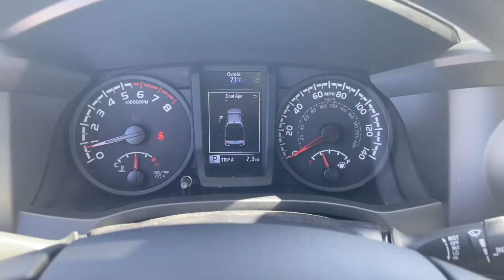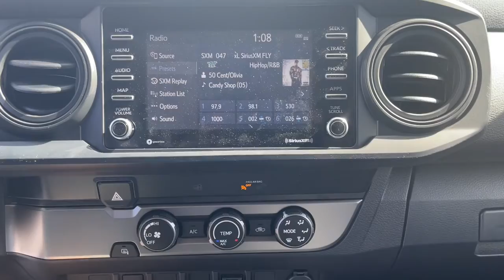2022 Toyota Tacoma Fort Lauderdale, Coconut Creek, Hollywood, Tamarac, Coral Springs, FL N043064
White New 2022 Toyota Tacoma available in Fort Lauderdale, Florida at Lipton Toyota. Servicing the Fort Coconut Creek, Hollywood, Tamarac, Coral Springs, FL area.

Lipton Toyota
1700 W Oakland Park Blvd

Super White 2022 Toyota Tacoma SR RWD 6-Speed Automatic 2.7L I4 DOHC 16VbrbrRecent Arrival!brbrbrLipton Toyota is proud to have served South Florida for over 30 Years. Customers may be eligible for more rebates and incentives. Please see dealers for details.
Axle Ratio: 4.30,Wheels: 16 x 7J Style Steel Disc,Front Seats,Fabric Seat Trim (FB),AM/FM Stereo,SR Convenience Package,Remote Keyless Entry,6 Speakers,Air Conditioning,Electronic Stability Control,Front Bucket Seats,Front Center Armrest,Tachometer,ABS brakes,Anti-whiplash front head restraints,Brake assist,Bumpers: body-color,Driver door bin,Dual front impact airbags,Dual front side impact airbags,Front anti-roll bar,Front reading lights,Front wheel independent suspension,Illuminated entry,Knee airbag,Low tire pressure warning,Occupant sensing airbag,Outside temperature display,Overhead airbag,Overhead console,Passenger door bin,Power door mirrors,Power steering,Power windows,Rear step bumper,Speed control,Speed-sensing steering,Split folding rear seat,Steering wheel mounted audio controls,Telescoping steering wheel,Tilt steering wheel,Traction control,Variably intermittent wipers,Front beverage holders,AM/FM radio: SiriusXM,Exterior Parking Camera Rear,Auto High-beam Headlights,Emergency communication system: Safety Connect with 1-year trial,Apple CarPlay/Android Auto